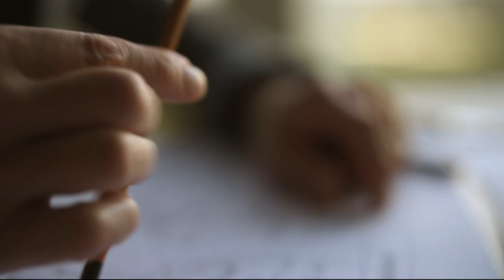PL_HENDI by Robert Bronwasser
Robert Bronwasser z pasją projektuje funkcjonalne produkty dla HENDI. Dzięki temu powstają najlepsze i najbardziej funkcjonalne narzędzia dla szefów kuchni. Ta kooperacja między designerem Robertem Bronwasserem  i HENDI skutkuje rosnącą kolekcją produktów, które idealnie łączą formę i użytkowość.

Chapters:
00:00 Intro
00:08 Designer HEND R. Bronwasser
00:21 Great design HENDI
 00:28 Fuctional, ergonomic, estetic design
00:45 Project milkshaker